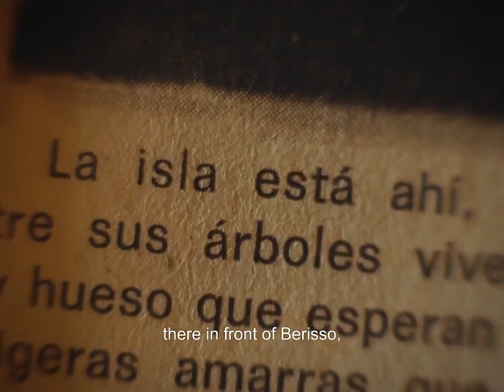Trailer - Silence on the Riverside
The last chronicle by Argentine writer Haroldo Conti about the ghostly Paulino Island in Berisso, published in April 1976, a month before his kidnapping and disappearance by the military dictatorship. The film relives that chronicle during the days the writer lived there, and also recovers film materials from the region, establishing a link with the present of the riverbank.

Film documentary
72 minutes
Year: 2021